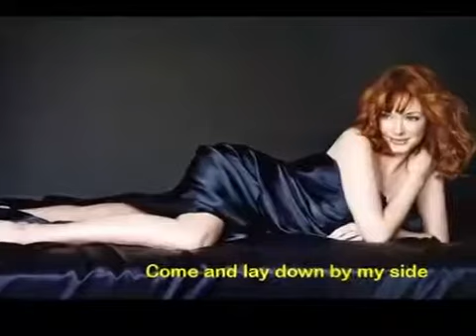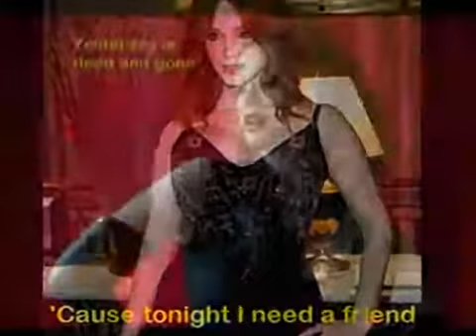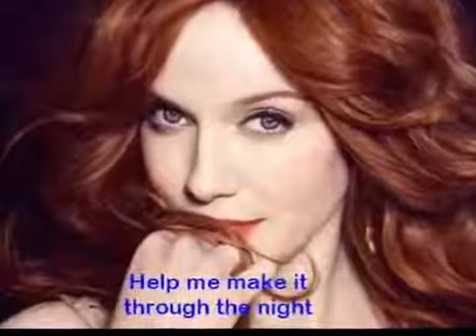Sammi Smith * * * Help Me Make It Through The Night * *